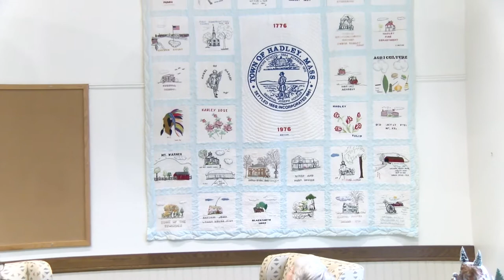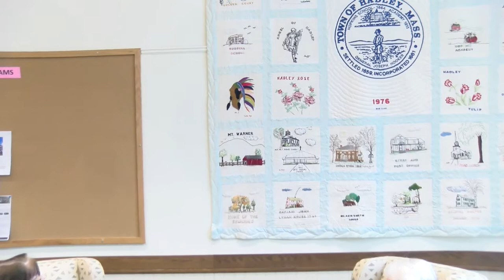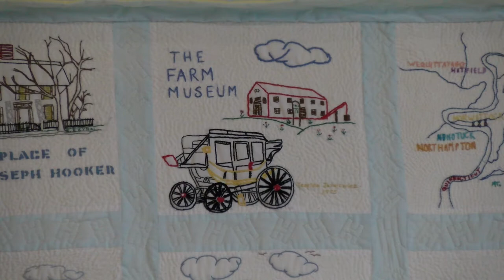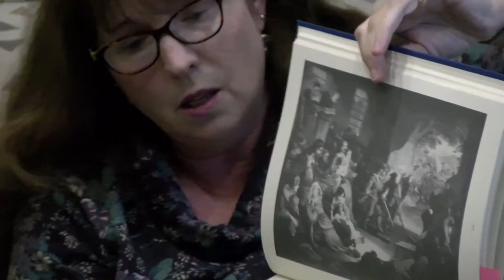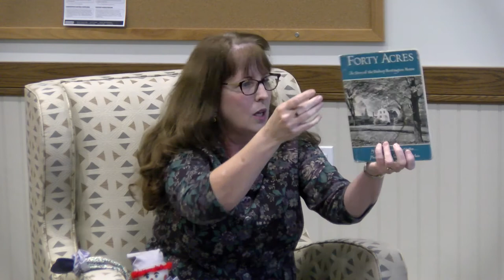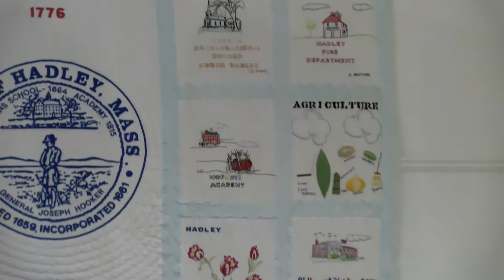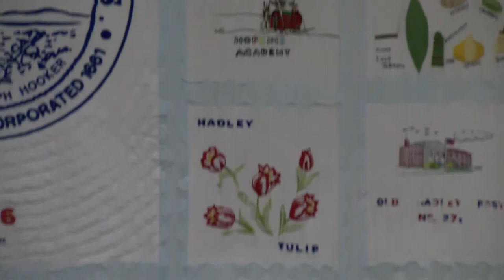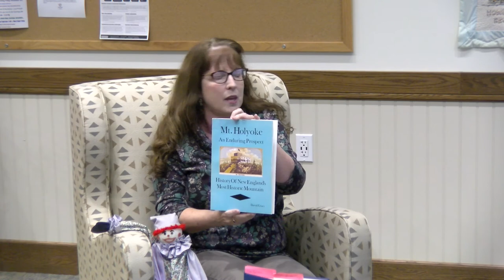HADLEY MATTERS ep #9 Lisa West